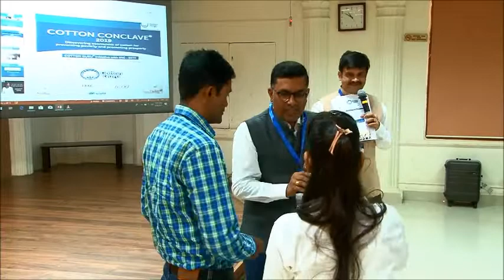COTTON CONCLAVE® 2019: Progressive farmer Ashish Hande on model "COTTONGURU® PRADARSHAN KHET™"